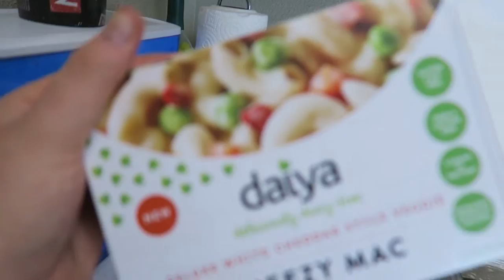WHAT I ATE- VEGAN